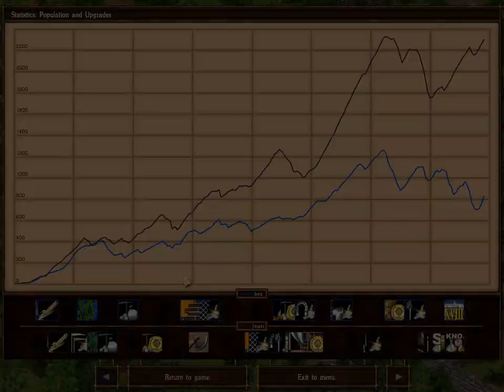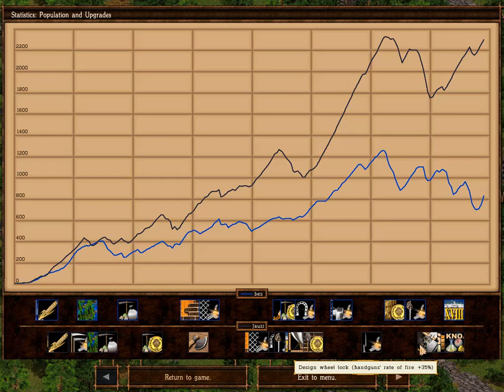cossacks back to war - bes vs jausi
Cossacks Back to War is the second expansion pack in the Cossacks series. Containing all of the gameplay features of Cossacks: European Wars and Cossacks: The Art of War, this is a complete care package for all current and future Cossacks fans. This add-on contains 100 captivating missions taking place between the 16th and 18th centuries. In addition, two new nations, Switzerland and Hungary, are included. These countries waged war in the late Middle Ages and essentially influenced the development of European military strategies. This addition causes the second add-on of Cossacks to pass the threshold of allowed gaming fun.

I would be delighted to read and reply to your comments. :)